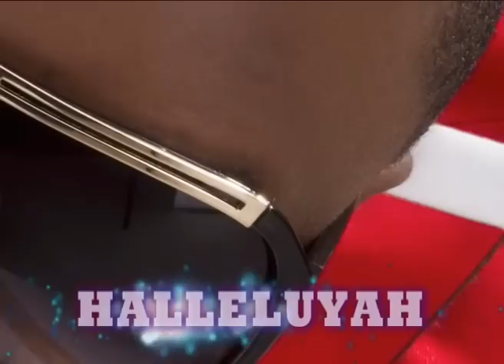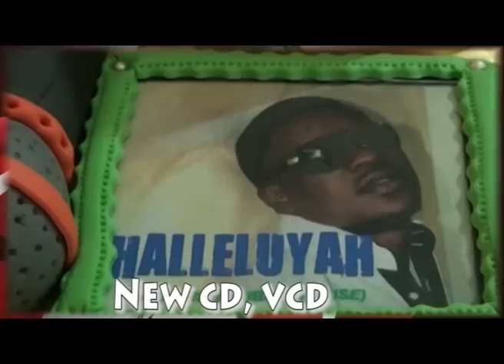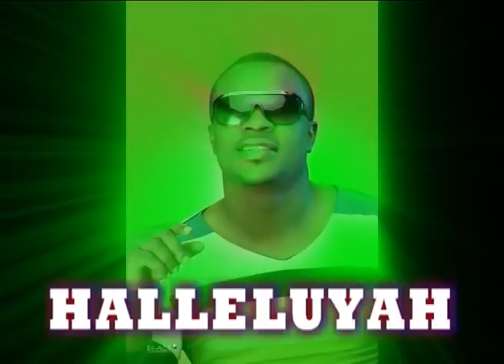Halleluyah By Lanre Teriba (Atorise)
Enjoy this ministration and be filled with the holy spirit.